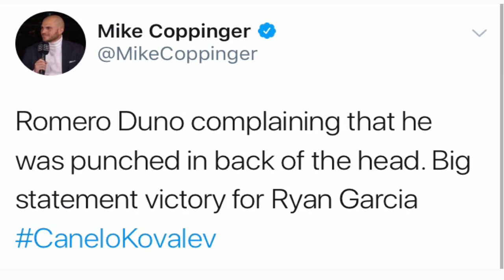Ryan Garcia STOPS Romero Duno in 1st ROUND!!!! WOAH!!!